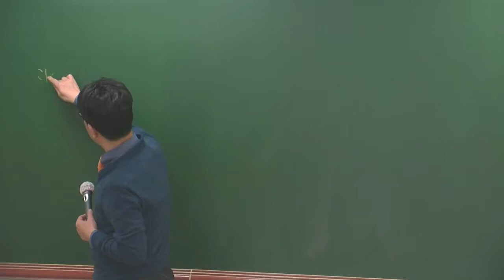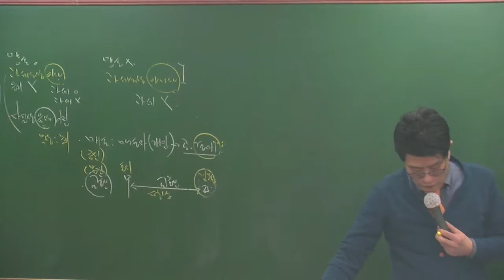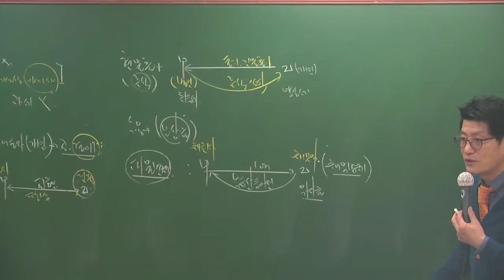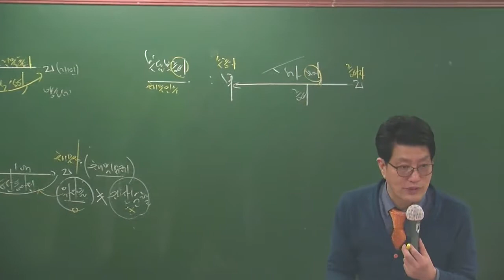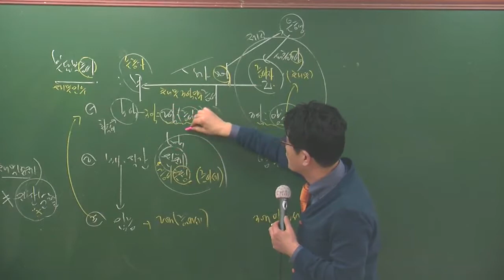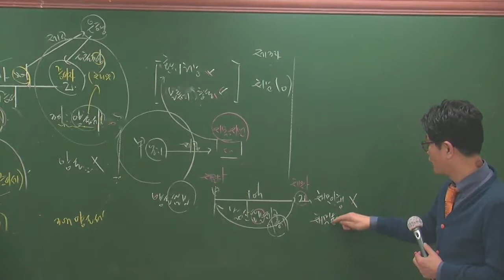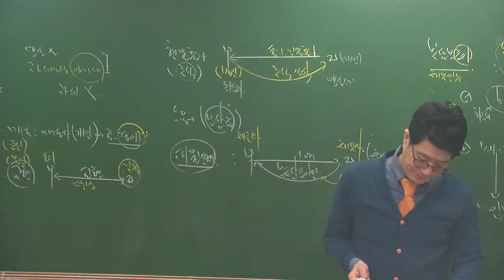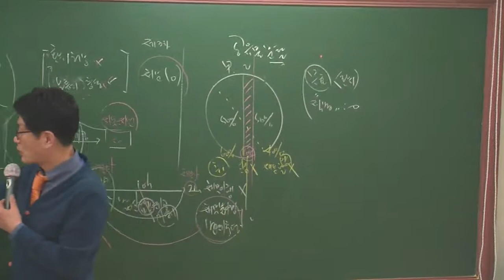세법2-6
세법2월